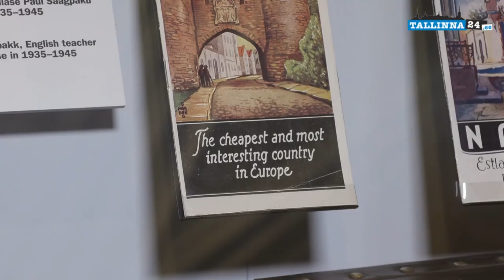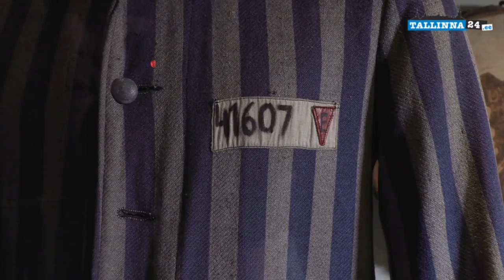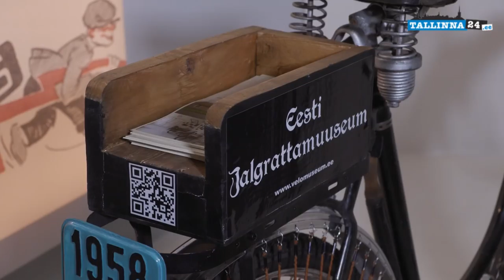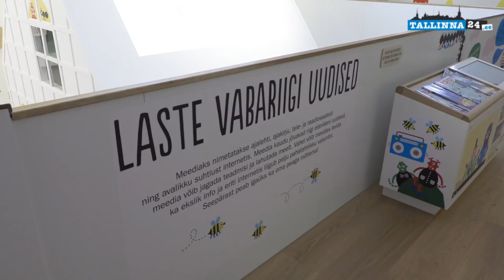Maarjamäen palatsi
Upeasti entisöity Maarjamäen palatsi avasi ovensa Tallinnassa, Piritan rantatien varressa helmikuussa 2018.

Neljä vuotta kestäneessä remontissa historiallinen palatsi palautettiin entiseen loistoonsa. Tämä kreivi Anatoli Orlov-Davydovin vanha palatsi on vuosien saatossa palvellut niin kesäasuntona, ravintolana kuin lentosotakoulunakin ennen kuin siitä tuli ensimmäisen kerran museo vuonna 1987.

Nyt palatsin tiloissa sijaitsee Viron historiallinen museo sekä viihtyisä kahvila-ravintola. Uusissa tiloissa avautui myös Vapaa maani -näyttely, joka vie matkalle halki Viron satavuotisen historian.

Tallinna24 pääsi tutustumaan uuteen museoon heti sen avauduttua ja sai oppaakseen näyttelyyn museon viestintäpäällikön Helene Tedren.